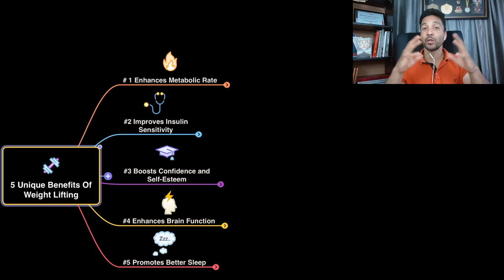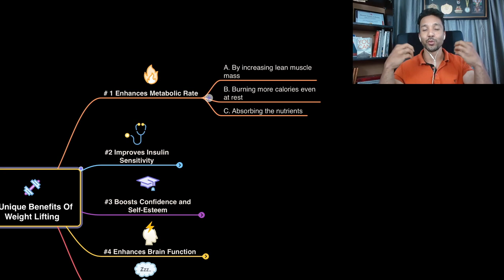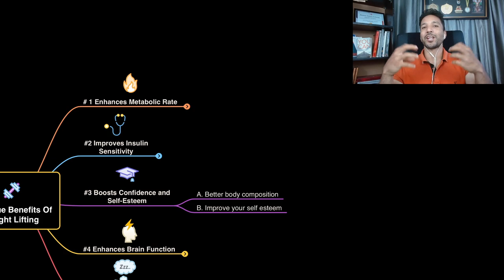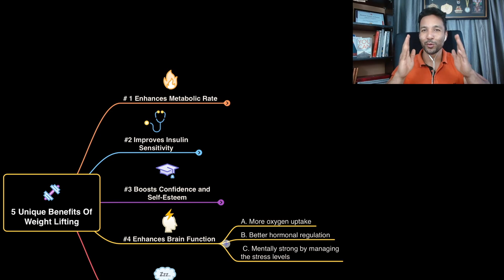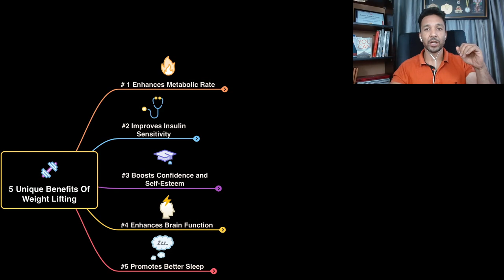Do You Know These 5 Unique Benefits Of Lifting The Weights?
"Hi everyone, Sanjeev here from the Natural Lifestyle Hub! Today, we will discuss the top 5 unique reasons why you need to lift weights. If you want to take your health and fitness to a new level, this video is for you. Let’s get started!"

"Before we get into the reasons, let me tell you that weight training is not just for bodybuilders; it is beneficial for everyone, whether you are a beginner or an expert."

[Reason 1: Enhances Metabolic Rate 🔥]
"The first unique reason is that weight lifting increases your metabolic rate. Muscles are active tissues, and when you have more muscle mass, your body burns more calories throughout the day. This turbocharges your weight loss journey."

[Reason 2: Improves Insulin Sensitivity 💉]
"The second unique reason is that weight training improves insulin sensitivity. This helps control your blood sugar levels and reduces the risk of diabetes. This is especially important for working professionals who lead a sedentary lifestyle."

[Reason 3: Boosts Confidence and Self-Esteem 🌟]
"The third unique reason is that weight lifting boosts your confidence and self-esteem. When you see improvements in your strength and physique, you feel a sense of achievement. This also enhances your overall mental well-being."

[Reason 4: Enhances Brain Function 🧠]
"The fourth unique reason is that weight training enhances brain function. Research shows that regular strength training improves cognitive function and keeps your memory sharp. This is a significant advantage for working professionals who work in high-pressure environments."

[Reason 5: Promotes Better Sleep 🛏️]
"The fifth unique reason is that weight lifting improves your sleep quality. Regular physical activity tires your body, helping you get a good night's sleep. Better sleep directly impacts your productivity and overall health."